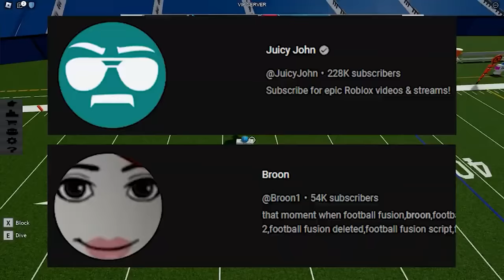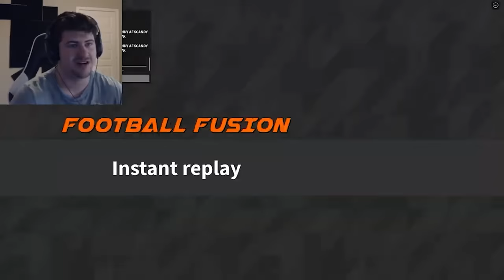Football Fusion But Every Game Starts A New Challenge!